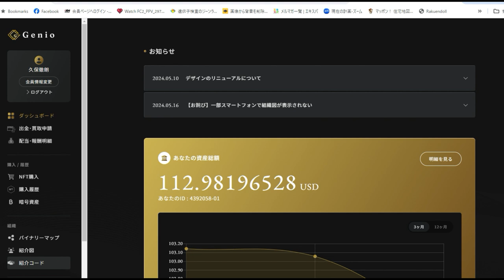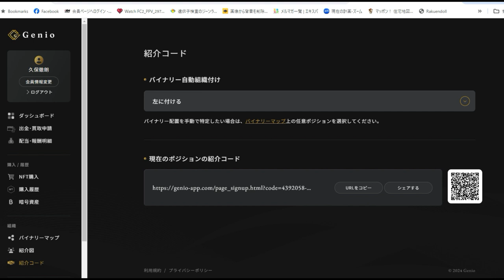【仮想通貨】銭形平次システム６か月の実績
無料でも参加できます。

「件名：速稼塾（あなたのお名前）」